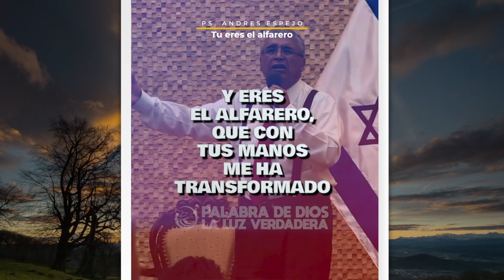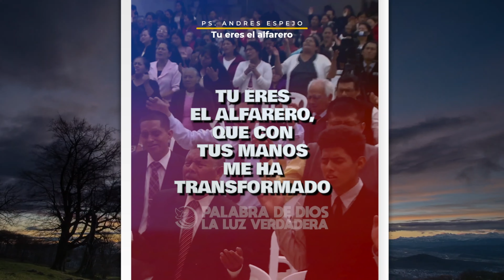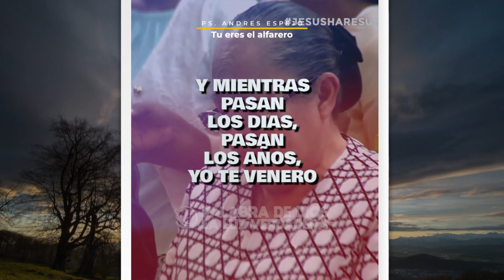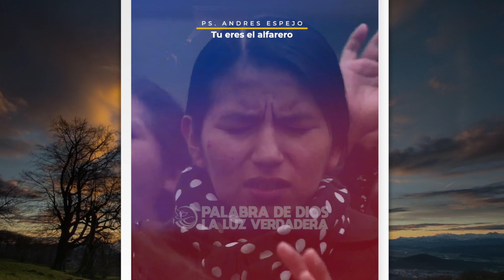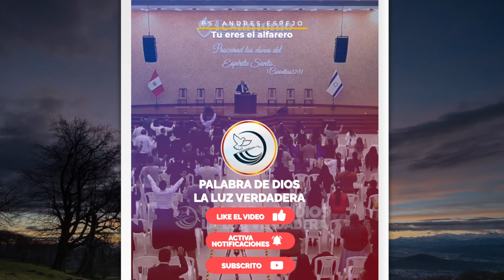Tu eres el alfarero. Adoracion: Pastor Andrés Espejo, musica cristiana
Disfruta de la poderosa presencia de Dios mientras te sumerges en la alabanza y adoración con la música cristiana "Amor Incomparable" interpretada por el Pastor Andrés Espejo del Movimiento Misionero Mundial. Esta colección de canciones espiritualmente edificante te llevará a un encuentro profundo con Dios, permitiéndote quebrantarte, orar, meditar y exaltar Su santo nombre. Únete a nosotros mientras levantamos nuestras voces para darle toda la gloria y honra que Él merece. ¡Déjate impactar por el amor incomparable de nuestro Señor!

Pastor Andrés Espejo, Adoracion: Tu eres el alfarero, Musica cristiana
LETRA

//tu eres el alfarero, que con tus
manos me has transformado//
//Y mientras pasan los dias, pasan
los años, yo te venero//
//Rompe mi cantaro, rompe mi forma,
rompe mi vida y hazla de nuevo//

Tu eres el alfarero. Adoracion: Pastor Andrés Espejo, musica cristiana, musica mmm, adoracion mmm, alabanza mmm, himno mmm, coro mmm.